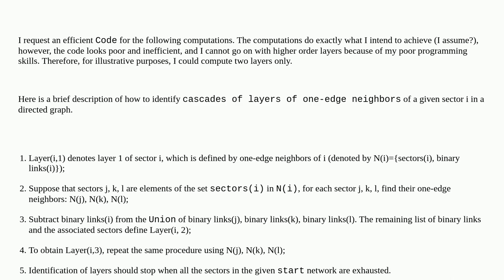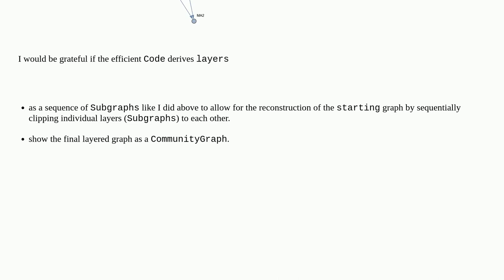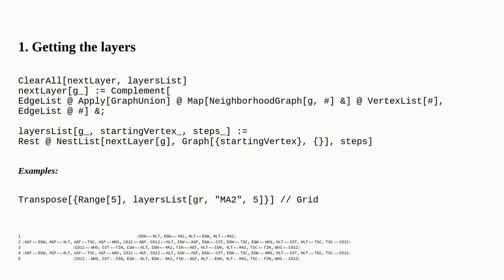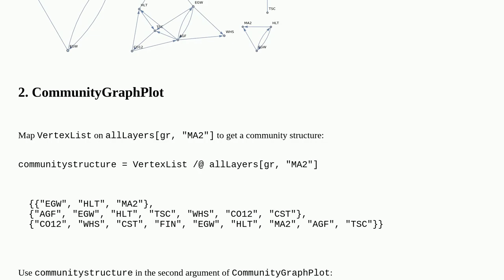How to extract cascades of layers from a directed graph?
A special thanks goes out to the community

  graphs-and-networks neighborhoodgraph code-request